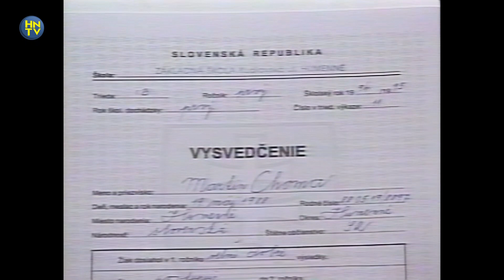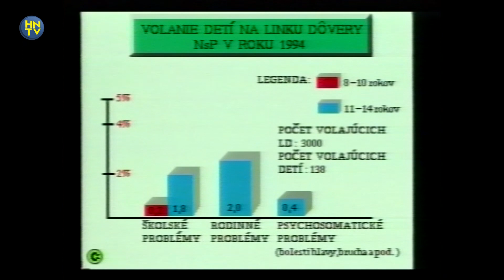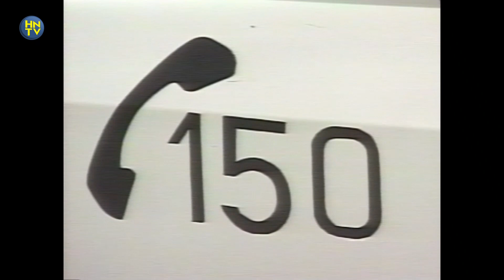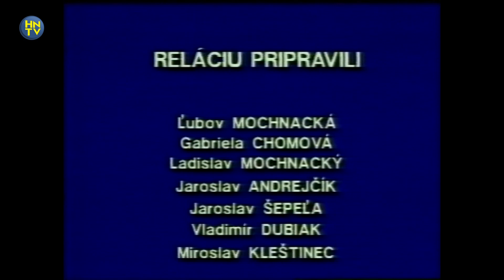Archívna relácia zo 6. 7. 1995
Pri príležitosti 30. výročia začiatku vysielania Humenskej televízie Vám prinášame pohľady do archívu.